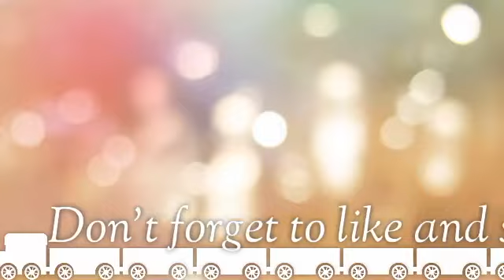Bottle Decoration Idea | Bottle Craft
Bottle Art | Easy Bottle Painting For Beginners | Bottle Craft |
Required Things :

* Acrylic Colors (Red, White, Black, Green & Bronze Metallic color )
* Glass Bottle
* Paint brush